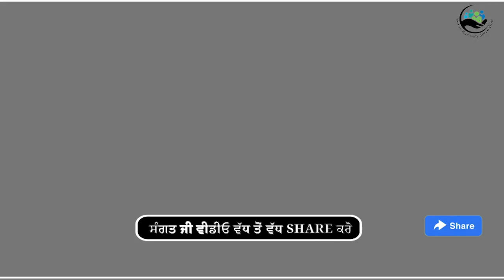ਸਰਬਤ ਦੇ ਭਲੇ ਦੀ ਅਰਦਾਸ ਲਈ ਸਪਤਾਹਿਕ ਪਾਠ ਕਰਵਾਇਆ ਗਿਆ SHSG | Serve Humanity Serve God